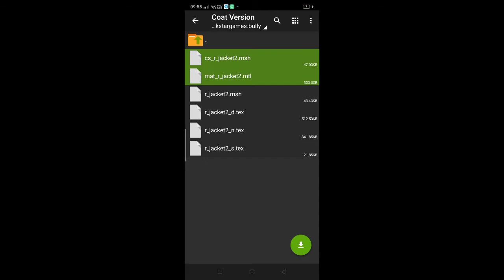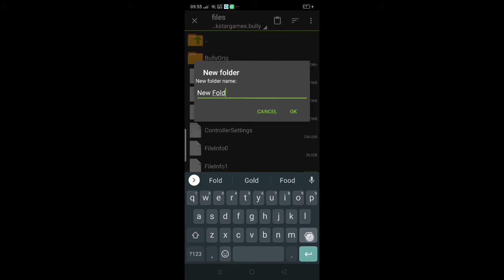Bully AE - mod Baju greaser buat jimmy by Jimdaboz Gaming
Author: Jimdaboz Gaming